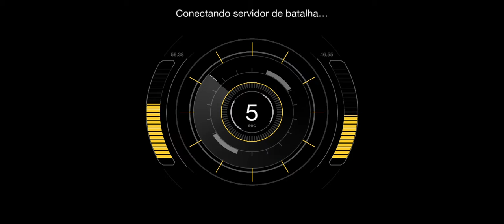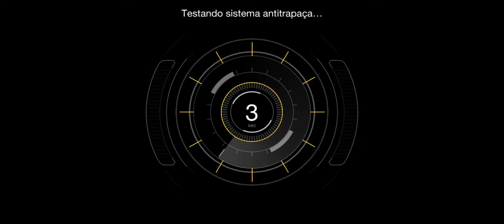Battle Prime gameplay